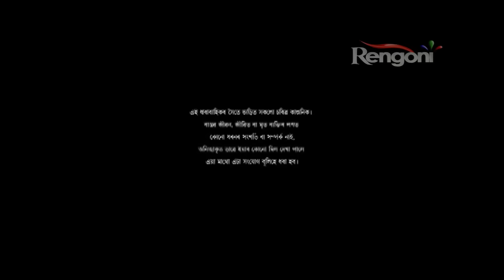Devi EP- 86